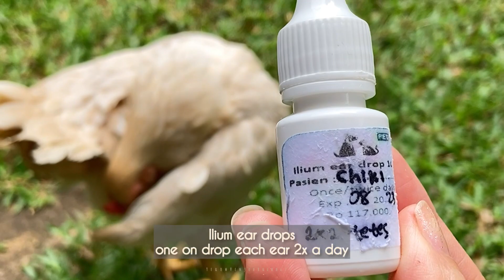Chicken’s VET Visit(ear infection & X-ray)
Chiki has a Mild ear infection relapse so we went to the vet to have her earwax checked out , also an x-ray to see if we can find anything happening to her body … so far so good she is healthy it’s just a mild external  ear infection. Stay healthy!

Join us at Facebook.com/YellowVentedBulbul23